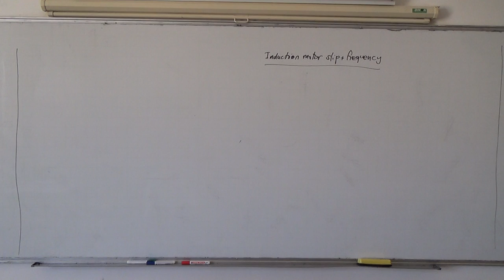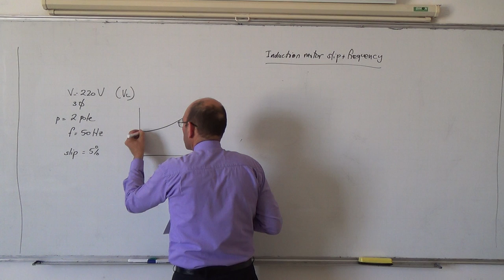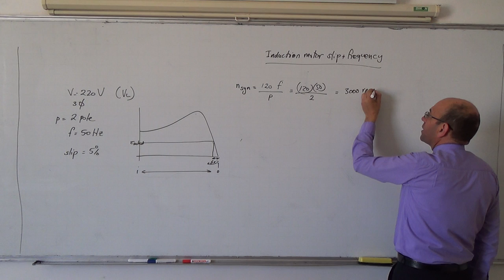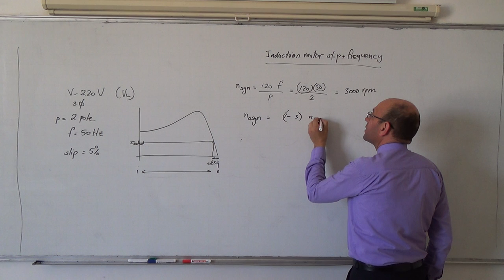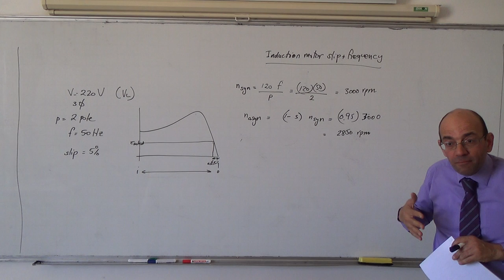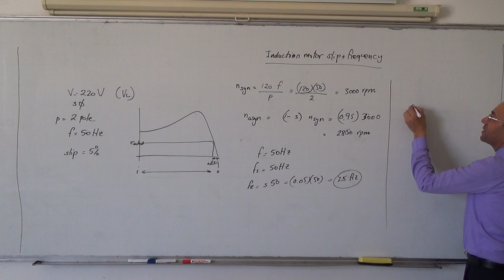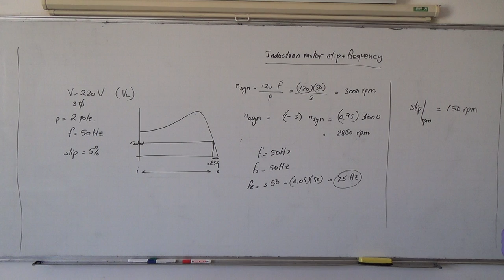Induction Motors IX: Example on calculations for slip and frequency, 4/5/2014